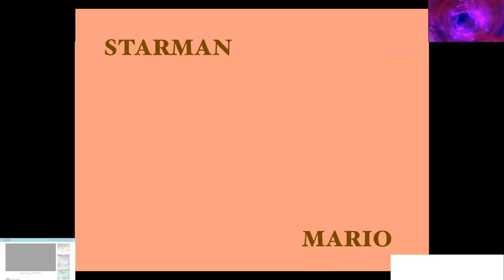Pokemon Sword Wonderlocke - Wond...Suprise Trading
Finally being able to access the Y-Comm, we are able to wonder trade. Uhh, I mean Surprise Trade. It's essentially the same thing but instead of having to wait for a trainer and be instantaneous, one has to leave the surprise trade request in the background. Thing is, sometimes the request takes a minute. Luckily, I'm able to do all the surprise trades I need for the wonderlocke.